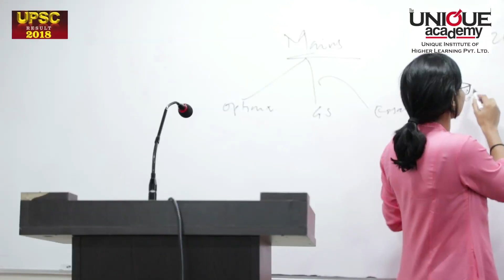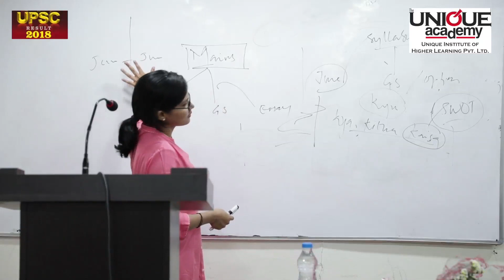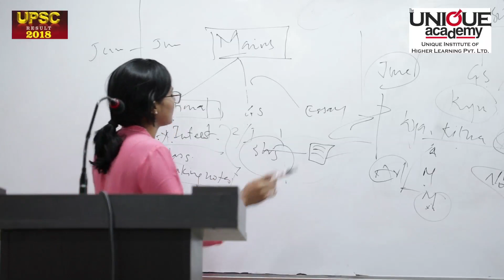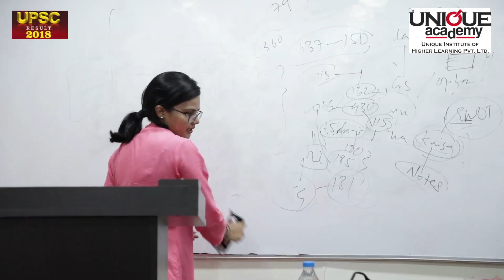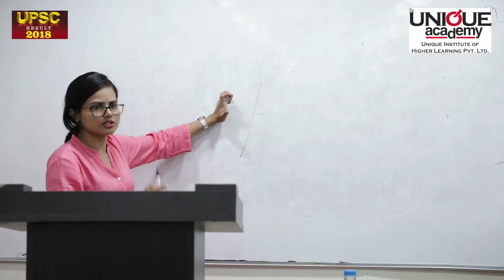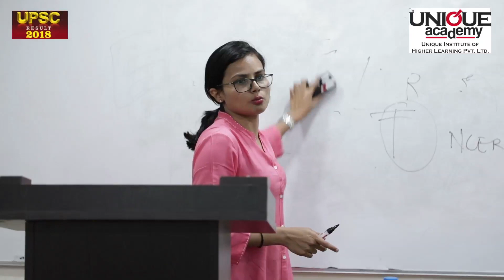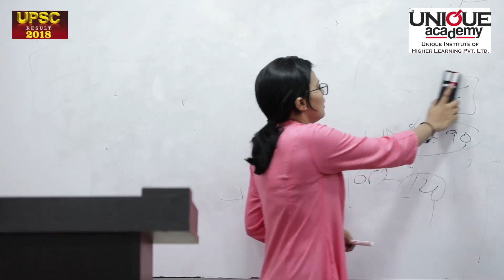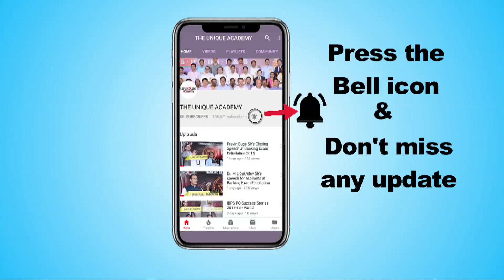TOPPERS TALK WITH MANISHA AWHALE (AIR-33)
Optional-Sociology
Sociology Marks-320
Highest Score in G.S.4 -131

PUNE | DELHI | MUMBAI

Unique Books

Unique चालू घडामोडी २०१८